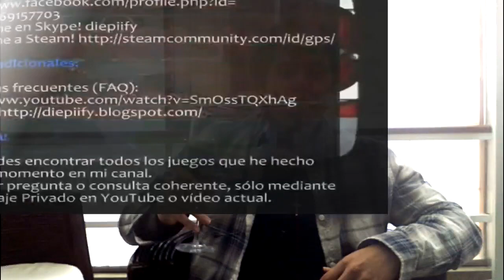Super Mario 74 - Episodio 5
En este episodio estaremos pasando por los siguientes mundos y completando las siguiente estrellas:

Course 1: Dice-Fortress
✫5: Secrets of The Sky - +1 Estrella

Course 2: Skyward Slopes
✫4: No Time To Waste - +1 Estrella

En este episodio conseguiremos 2 estrellas.
Estrellas totales hasta este episodio: 17 estrellas.

CONÓCEME MEJOR!